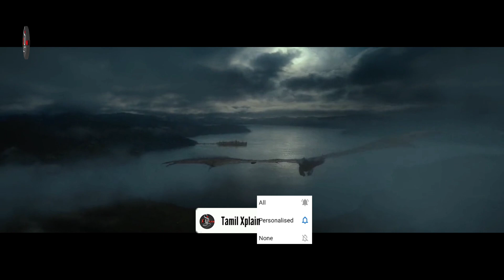The Hobbit: The Desolation of Smaug (2013) movie explained in Tamil | Tamil xplain (தமிழ்)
The Hobbit: The Desolation of Smaug  (2013)  Movie Explained in Tamil.